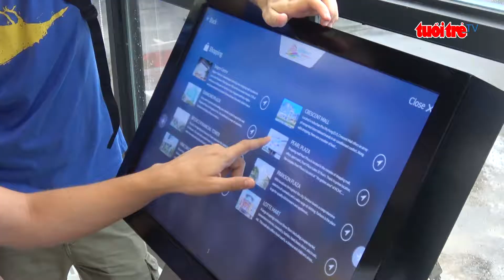TP.HCM khánh thành trạm thông tin và hỗ trợ khách du lịch chuẩn quốc tế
Sau hơn 1 tháng vận hành thử nghiệm, chiều ngày 2-8, Trung tâm Xúc tiến Du lịch thành phố trực thuộc Sở Du lịch TP.HCM đã chính thức khánh thành 2 Trạm thông tin và Hỗ trợ khách du lịch theo chuẩn quốc tế tại Công viên Bến Bạch Đằng và Khu B, Công viên 23/9 nhằm hạn chế đến mức thấp nhất các rủi ro, vấn đề phát sinh tiêu cực cho du khách khi đến TP.HCM